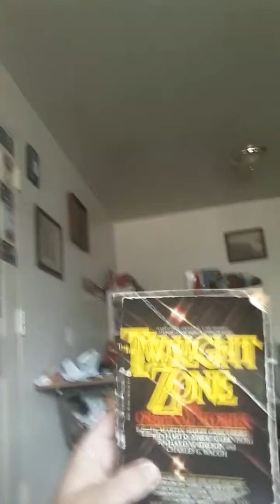James randomly reviews things episode 2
Twilight zone: the original stories (book)